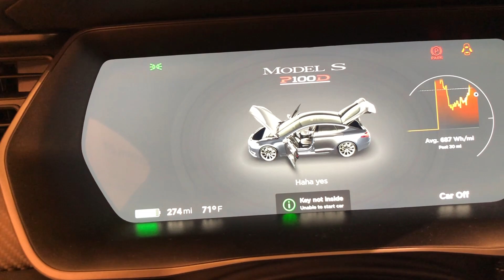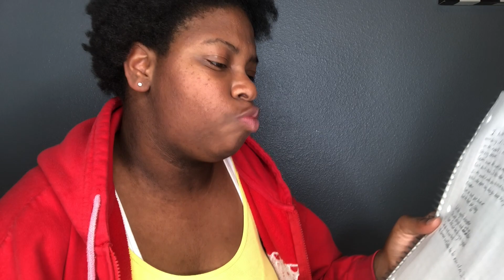Bought A Tesla❔❔ | Freestyle Rap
What’s up y’all this video has bits and pieces of what I did a couple days ago. I went to the mall looked at a few things then I came home and made a freestyle.
Hope you enjoy and see y’all next week with another video!!